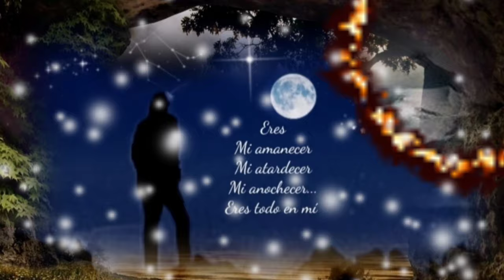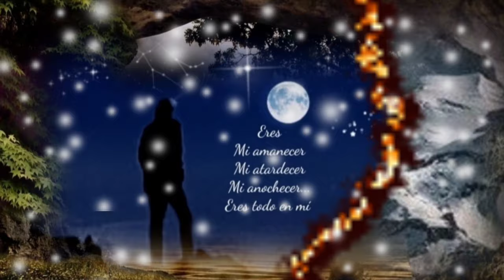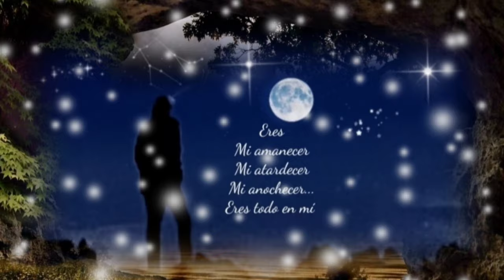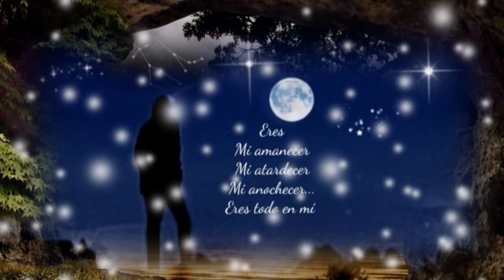YO QUIERO SER TODO LO QUE ME QUIERAS DAR Y TODO EN TU VIDA QUIERO SER - GLORIA TREVI (serge djbcmx)